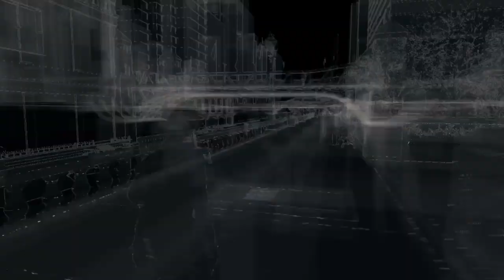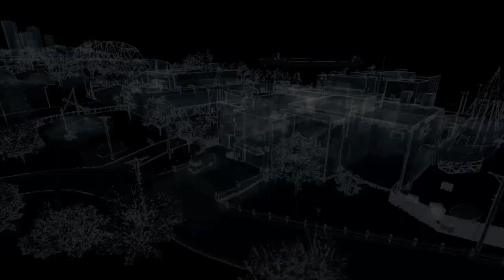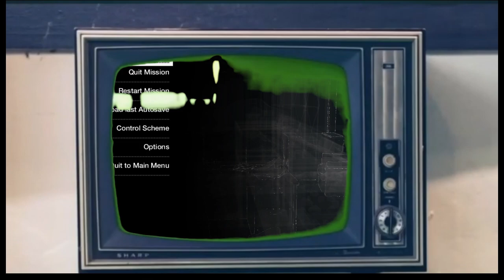Watch dogs | Part 10